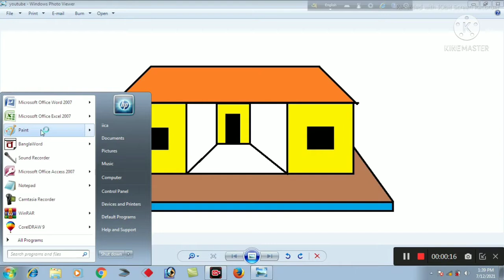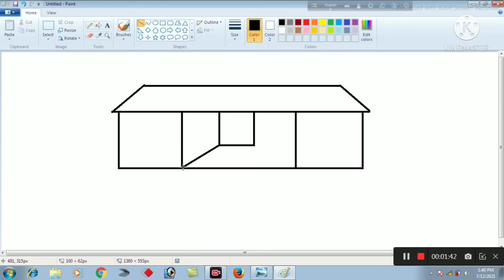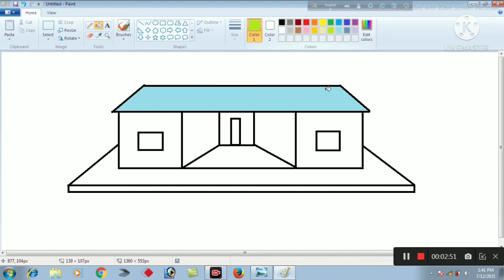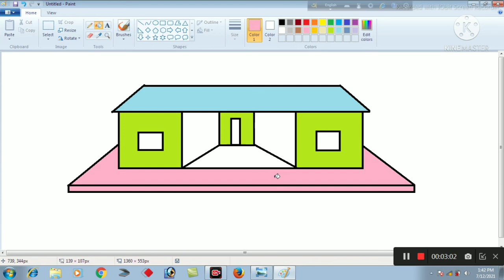How to draw house on computer? Computer me Ghar kaise draw Karen? House design in paint?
Is video me hum sikhenge computer me paint use karke Ghar kaise design karsakte hai.